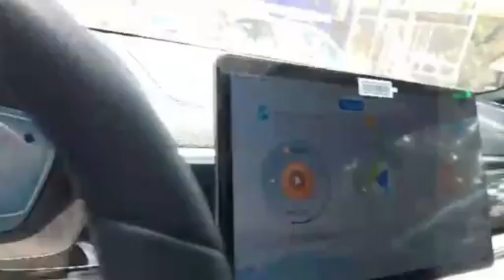አስመጭዎችን በሚሊዮኖች ለኪሳራ ዳረጋቸው የስሞኑ የመኪና ገበያ !! የመኪና ዋጋ በጣም ቀነሰ !! car price in Ethiopia 2024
የመኪናዋጋበኢትዮጵያ የመኪናዋጋ carprice tilatube,If you want information about car prices in Ethiopia every day, ,መኪና ገበያ,መኪና ሽያጭ በኢትዮጵያ ,መኪና ሽያጭ በአድስአበባ,መኪና ሽያጭመኪና,